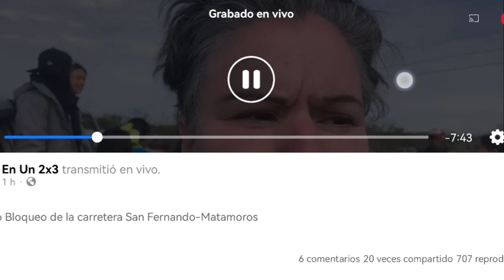Bloqueo de la carretera San Fernando-Matamoros por falta de maestros en el ejido Francisco Villa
Padres de familia de la secundaria del ejido Francisco Villa, San Fernando, Tamaulipas bloquearon la carretera federal 101 en protesta por la falta de maestros en ese plantel escolar.

Tras una hora del cierre de la carretera en ambos sentidos, el Gobierno del Estado de Tamaulipas envió al subsecretario Tomás Gloria Requena.